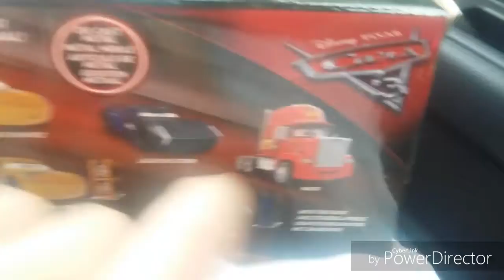Vlog 13: A Day With Da Mom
basicly just hung with my mom today, that's it. We also went to Target and Walmart!